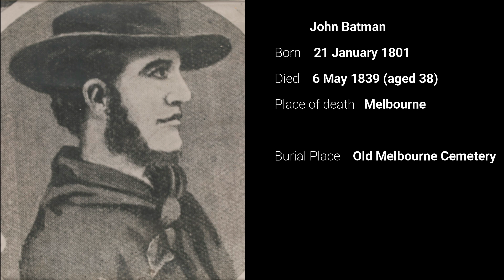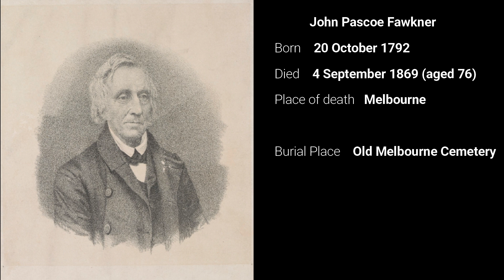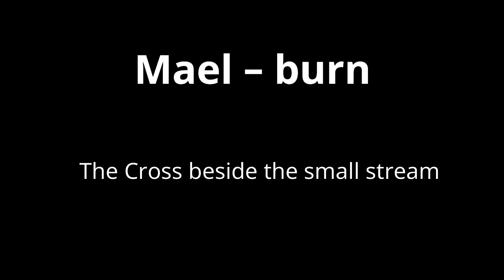How Melbourne got its name & What the word 'Melbourne' Means?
Discover the fascinating history behind Melbourne’s name! This video explores how the city of Melbourne, Australia, got its unique name, tracing back to British Prime Minister William Lamb, the 2nd Viscount Melbourne. Uncover the story of early settlers, John Batman’s treaty attempts with the Indigenous Wurundjeri people, and the original names considered for this iconic city, including "Batmania" and "Bearbrass."

Learn about the historical origins of the name "Melbourne," its connection to the English town of Melbourne in Derbyshire, and the symbolic meaning of “the cross beside the brook.” Find out how Lord Melbourne influenced Queen Victoria and what made him a central figure in naming this great city. If you’re interested in Australian history, Melbourne's colonial past, or simply curious about how places get their names, this video is for you!

0:30 Indigenous History and John Batman’s Treaty
2:15 Early Settlement of Melbourne
3:50 Proposed Names: Batmania, Bearbrass & More
5:00 Who Was Lord Melbourne?
6:30 Meaning Behind the Name "Melbourne"